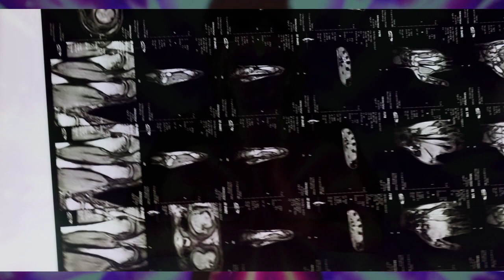Šta znači biti Prosvjetljena osoba ??? Šta je to PROSVJETLJENJE ???